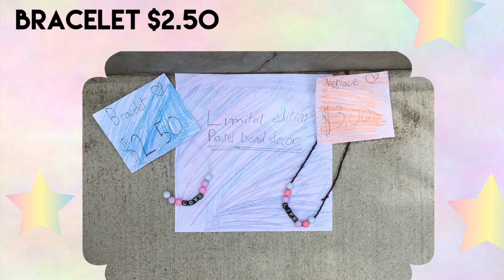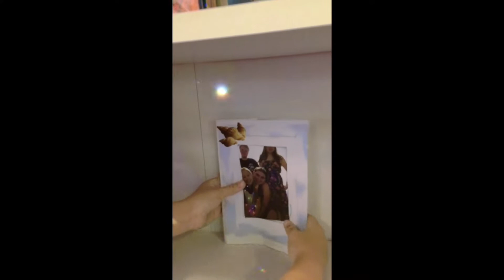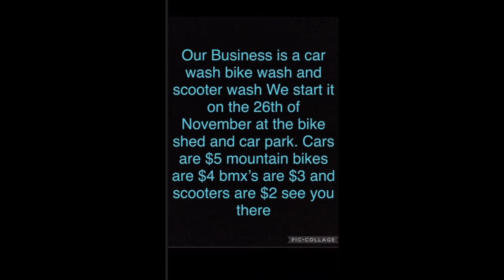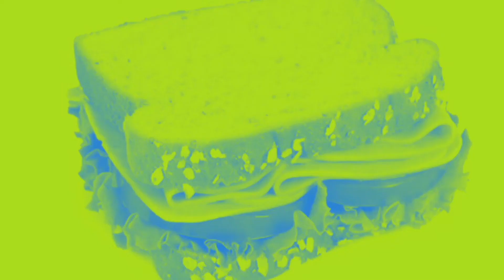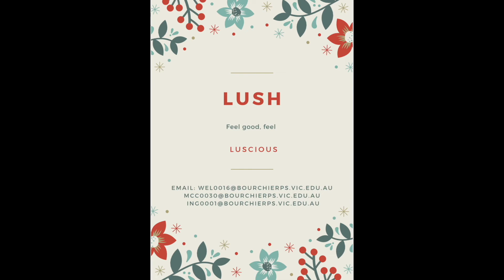Kidpreneur 2021 Advertisements